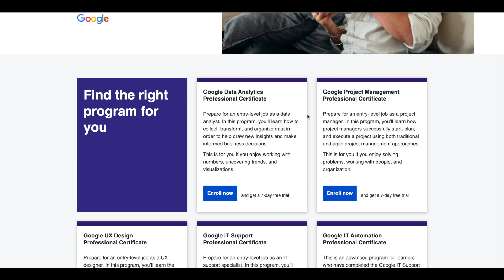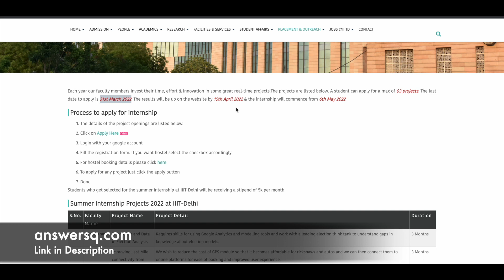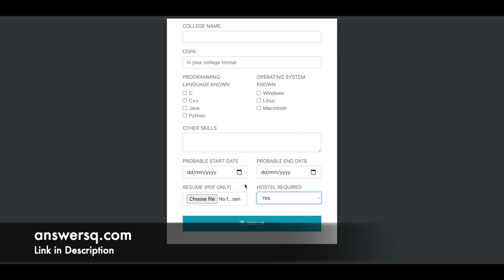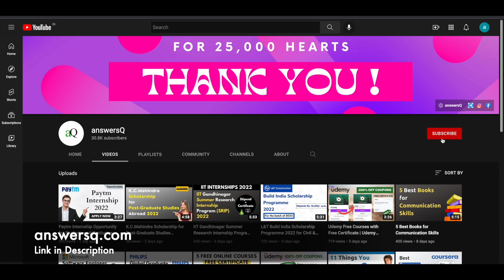IIIT Delhi Summer Internship Program 2022 (With Stipend💰)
IIIT Delhi is inviting applications for their Summer Internship Program 2022 through which students can work on some great real-time projects with the faculty members. Delhi’s Indraprastha Institute of Information Technology (IIIT Delhi) is an autonomous Central University in India. It is a research-oriented institute that specialises in computer science and related fields.